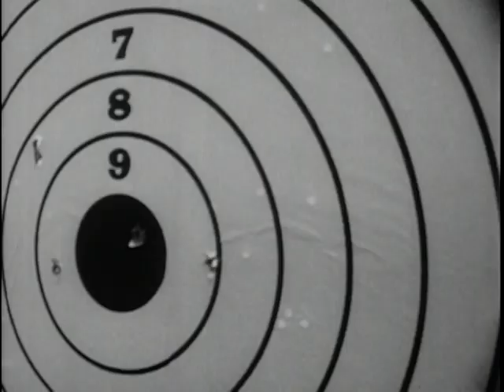Big Picture: Operation Montagnard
Big Picture: Operation Montagnard - National Archives and Records Administration   - ARC Identifier 1174345 / Local Identifier 111-TV-607 - DVD Copied by Thomas Gideon - Department of Defense. Department of the Army. Office of the Deputy Chief of Staff for Operations. U.S. Army Audiovisual Center. (ca. 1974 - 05/15/1984). This film examines how the Montagnards (a primitive tribe living in the Vietnamese central highlands) were trained by the U.S. to defend their territories against the Viet Cong. The film illustrates the methods used by Army Special Forces to win over these tribesmen to the South Vietnam cause.